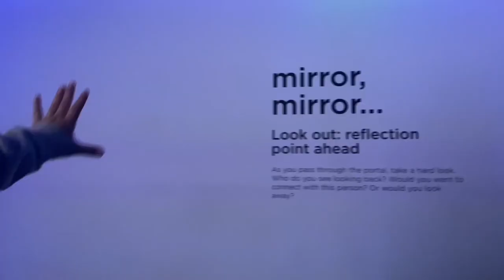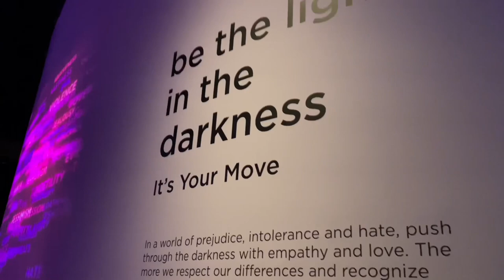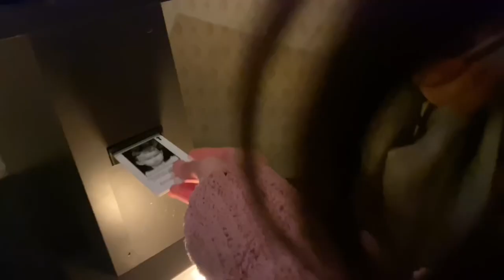Museum Of Tolerance | vlog ft: Emma